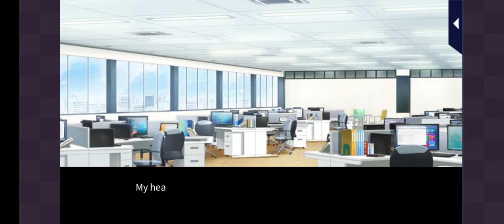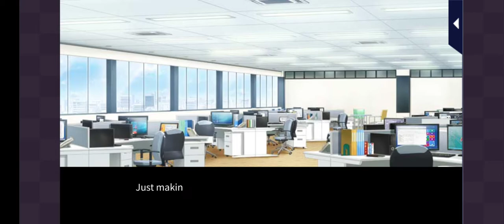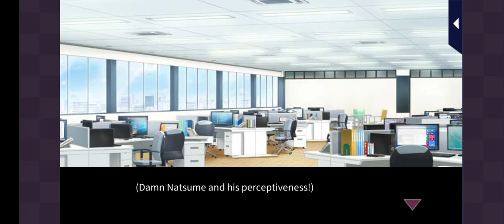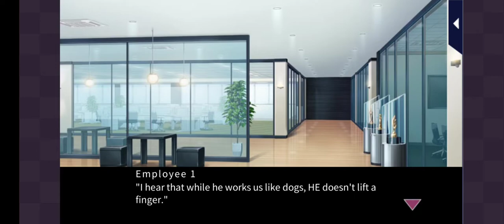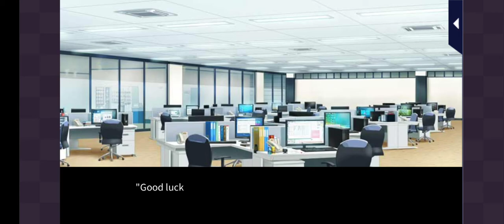Irresistible Mistakes - Toshiaki Episode 9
Love 365
Irresistible Mistakes
Toshiaki Kijima